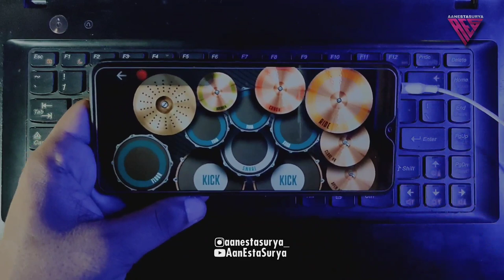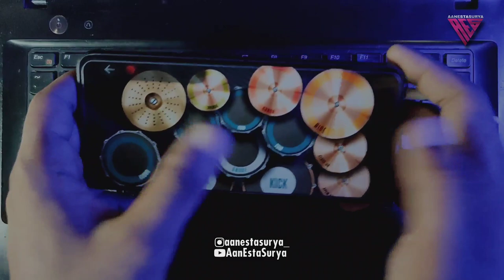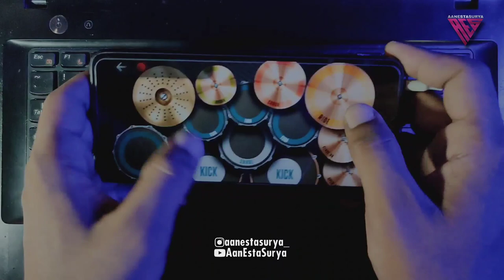Dj Hanya Satu Persinggahan ( Iklim ) Real Drum Cover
halo sahabat", selamat datang dichannel Aan Esta Surya ,
kita seru"an ya disini :)
di video kali ini saya mengcover lagu dari Iklim yang berjudul Hanya Satu Persinggahan Versi  ( remix ) yang sudah di remix oleh Dj Juang Project  .

HAPPY WATCHING !!!